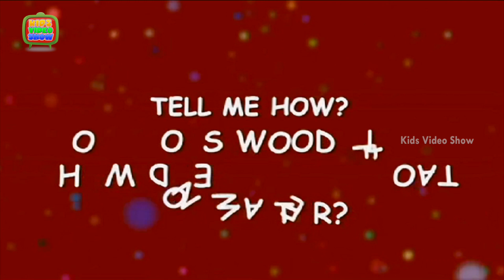Interesting Scientific Fact About Floating Woods | How Do Wood Float In Water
Watch Interesting Scientific Fact About Floating Woods , How Do Wood Float In Water?, Interesting Scientific Fact.There are some questions whose a interesting answer in the form of video.
Kids Video show is a one stop show for educational &funny videos for kids, nursery rhymes and kids general knowledge. Our Tell me Why is a series of kids educational videos. The channel is free with multiple video listings.